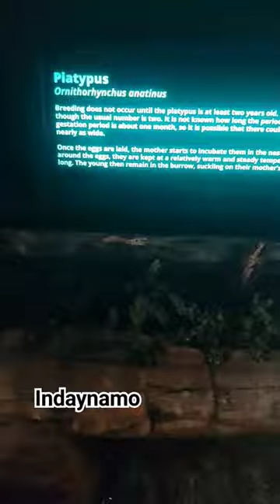OMG! CUTE PLATYPUS!